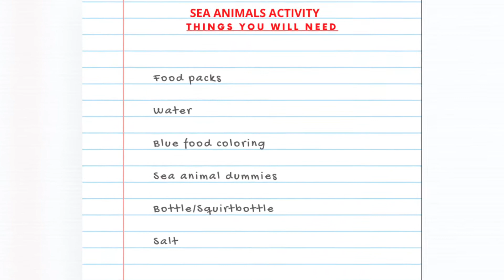SEA ANIMALS RESCUE ACTIVITY AT HOME...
Hello family.. 👋

Yes we are a family now 🥰🥰💃🏿💃🏿...

Water is Magic... and if we are talking taste safe sensory play, water wins for most versatile.

Freeze it and you have got a Rescue Activity, make an ocean by coloring it blue.

This activity is ageless and it can be adapted in tons of ways to suit babies all the way to adults 🤪.

You children will definitely enjoy playing with this and they get to develop
* Concentration
* Learn sea animals and their names
* Develop their fine motor skills
* Develop their gross motor skills
* Improve their vision.

PERSONAL PAGE;